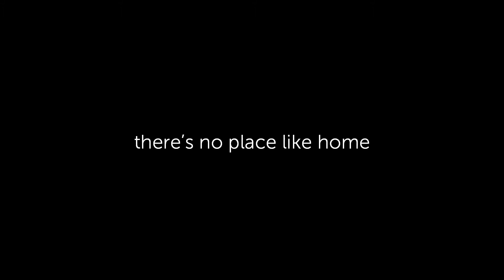Over the rainbow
Fashion film for only2me spring summer collection 2019.

a film by rui loureiro

camera: paulo ferreira
cinematography: paulo ferreira
post-production: paulo ferreira
styling: tânia dioespirro
models: rita costa (elite lisbon) & lys inger (we are models)
makeup: maria luís
hair: joão pereira
sets: m23 studio